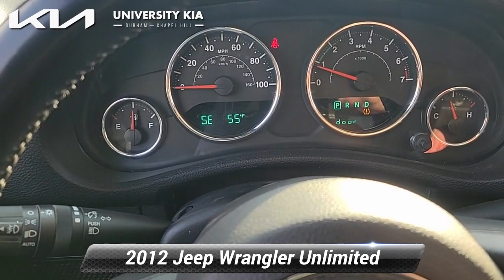Used 2012 Jeep Wrangler Unlimited Rubicon, Durham, NC 51124A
5105 Durham Chapel Hill Blvd